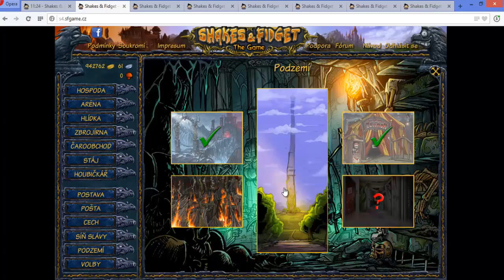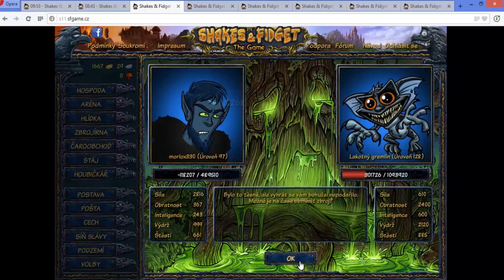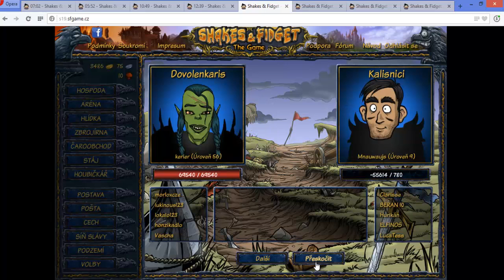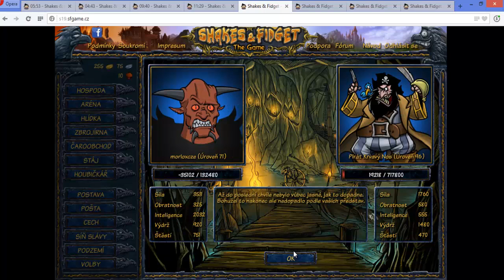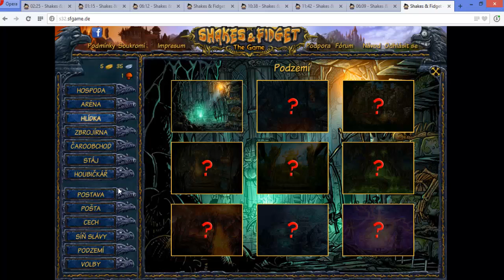Shakes & Fidget ► #10 ► Diamantoš =D